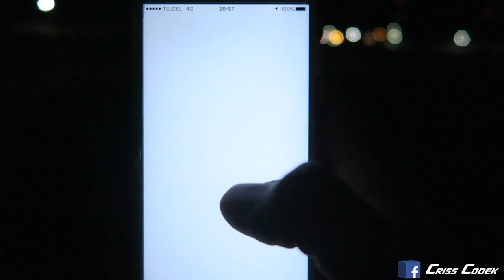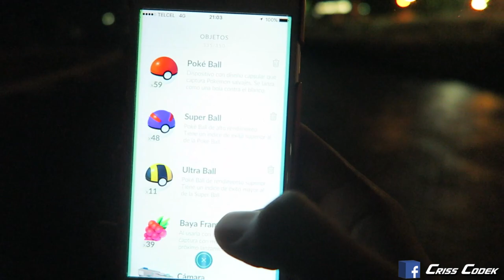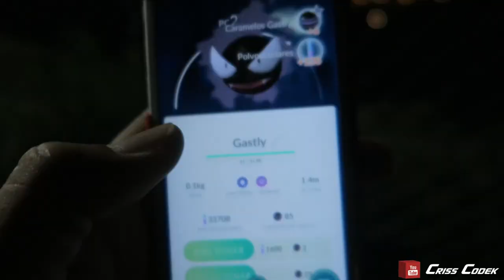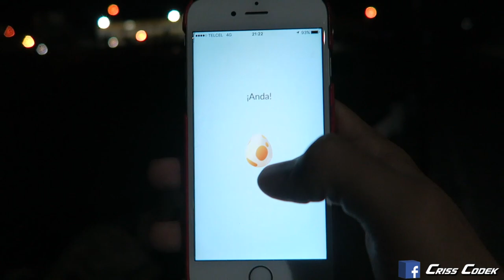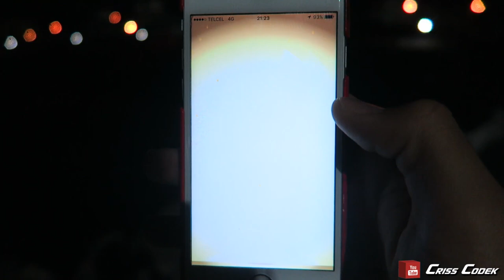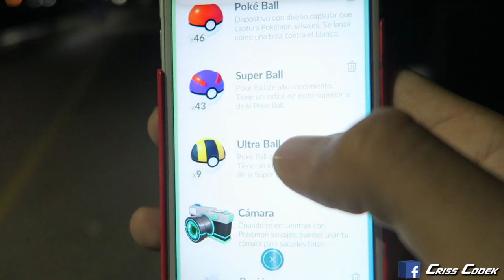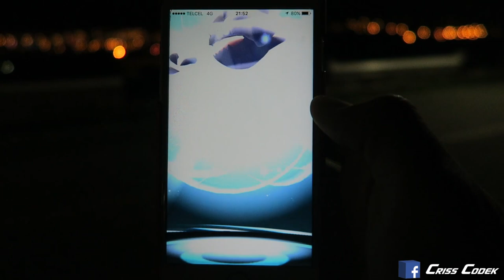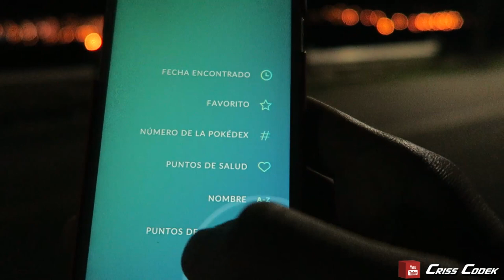ENCONTRÉ UN FANTASMA! - Evento Halloween Pokémon GO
La nueva Actualización del evento de halloween en pokémon go ya está aquí y nos trae por fin a Gastly, Haunter y Gengar para poder ser encontrados y capturados!